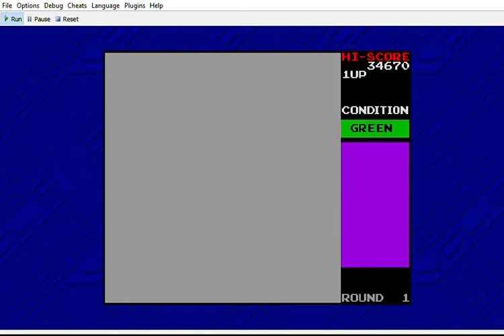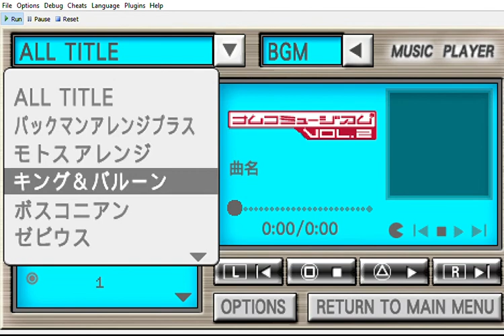ナムコミュージアム Vol. 2: Bosconian